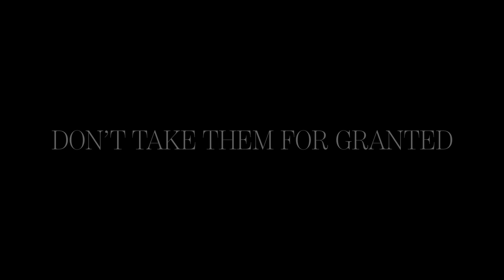Garantat 100% cu Cristian Movilă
Ediţia emisiunii Garantat 100%, difuzată duminică, 2 octombrie, la TVR1, când invitatul lui Cătălin Ştefănescu a fost Cristian Movilă, fotograf de presă, artist vizual, fondatorul Fundaţiei culturale EIDOS. A publicat fotografii în The New York Times, National Georgaphic, Paris Match . Mai multe detalii găsiţi pe tvr.ro